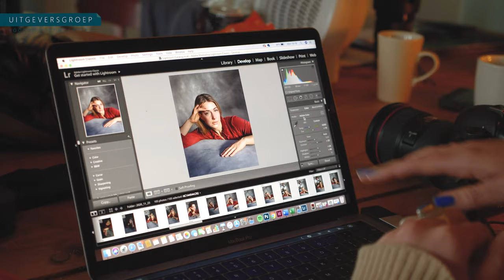Kadreren en lichtgebruik | Fotografie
Lin Woldendorp vertel hoe zij haar foto’s kadert. Ze zorgt er altijd voor dat ze tijdens een shoot van verschillende kaders gebruikmaakt. Soms past ze het kader nog aan in de nabewerking. Lichtgebruik hangt voor Lin heel erg af van de locatie. Ze geeft uitleg over de verschillende soorten natuurlijk licht.

Welkom op het YouTube-kanaal van het Productiehuis van de Uitgeversgroep! De
Uitgeversgroep ontwikkelt samen met ruim 200 docent-auteurs lesmateriaal en methodes voor het voortgezet- en middelbaar beroepsonderwijs.

Het Productiehuis produceert educatieve video’s als onderdeel van lesmateriaal- en methodes. Met een eigen professionele studio en acteurs is het onze missie om onderwijs beeldend te maken.

Wil je geen enkele video van het Productiehuis van de Uitgeversgroep missen?